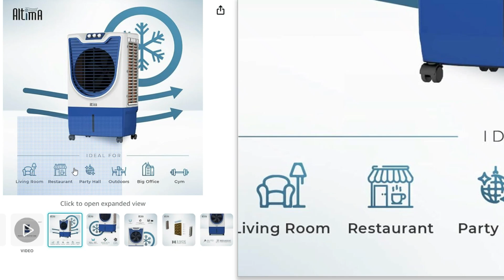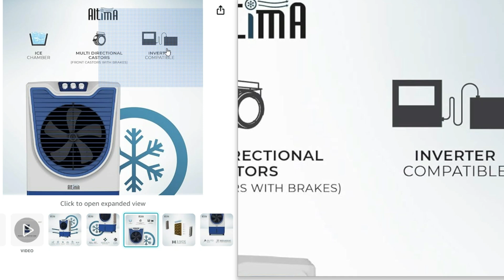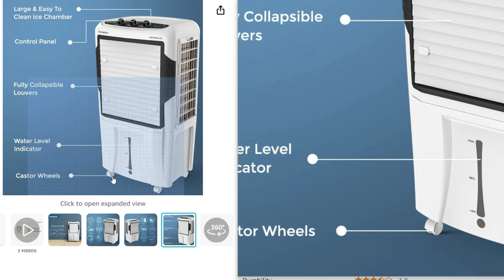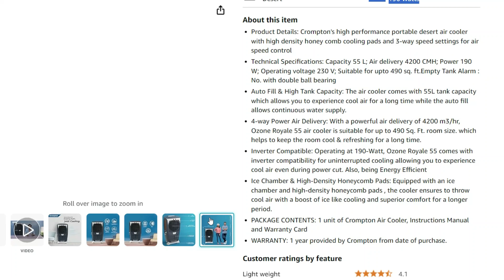3 best air coolers with high rating | 3 best air cooler for home 2024 | Highly bought air cooler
3 best air coolers with high rating | 3 best air cooler for home 2024 | Highly bought air cooler

1)Crompton Ozone Royale 55 Litres Desert Air Cooler for home | Large & Easy Clean Ice Chamber | High Density Honeycomb Pads | Everlast Pump | Humidity Control | Auto Fill & Drain Function

2)Crompton Optimus Desert Air Cooler- 65L; with 18” Fan, Everlast Pump, Large & Easy Clean Ice Chamber, Humidity Control; White & Black

3)Havells Altima 70L Desert Air Cooler for home | 5 Leaf Fan | Powerful Air Delivery | 3 Side High Density Honeycomb Pads | Everlast Pump | Ice Chamber | Heavy Duty

air cooler,
air cooler online amazon,
air coolers for bedroom,
best cooler for bedroom,
best indoor cooler